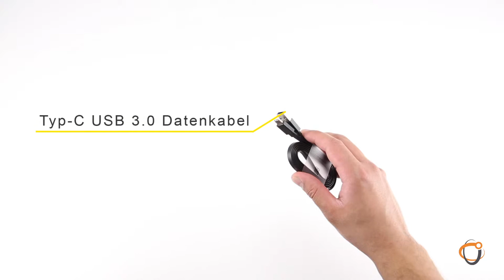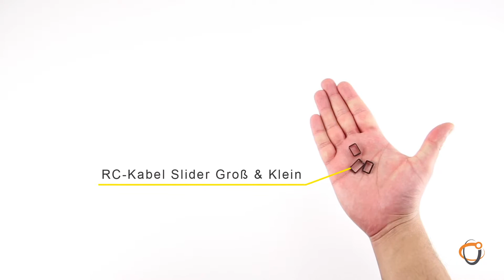DJI Mavic 2 Enterprise Dual - Unboxing - Solectric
DJI Mavic 2 Enterprise Dual wurde in Zusammenarbeit mit FLIR Systems entwickelt und bietet neben dem kompakten Design und den intelligenten Features der Mavic 2-Serie auch eine Wärmebildkamera - für schnelle und präzise Ergebnisse, selbst unter schwierigen Bedingungen.